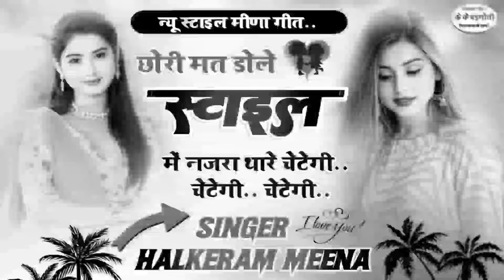नजरा थारे चेटेगी || चेटेगी चेटेगी छोरी नजरा थारे || najra thare chetegi || singer halkeram Meena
छोरी तेरे पतले पतले हॉट
छोरी तेरी हिरणी जैसी चाल
जख्मी सॉन्ग

टिप्पर वायरल सोंग // धंधों 2 नंबर को हाई-फाई टिप्पर यार को चाल // veersingh banota { tipper song } | Veersingh Banota Song | मारी ज्यान कमल को फुल | Mhari Jyan Kamal Ko So Fool | Rajsthani Song | नागफणी सोंग ~ चूडो नागफणी को मांगे तू काई नागणी च क // Chodo Nagfani Ko Mange,,, // Veersingh Banota | आछी कूदी फोरन्ती तोड़ी डोर मजीरा की | MAJIRA TRACK SONG MINTU TAJI VEERSINGH BANOTA